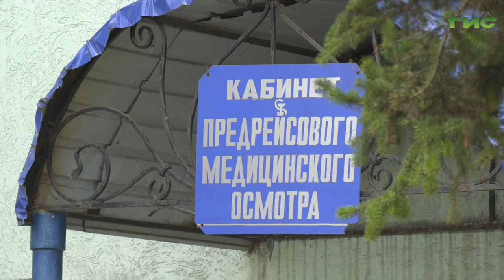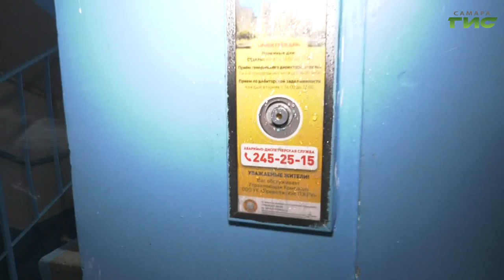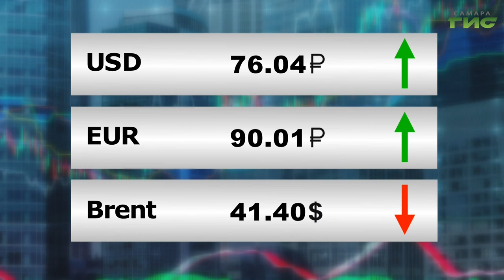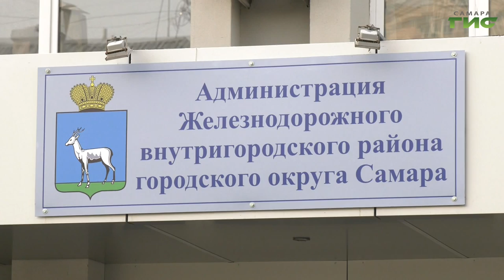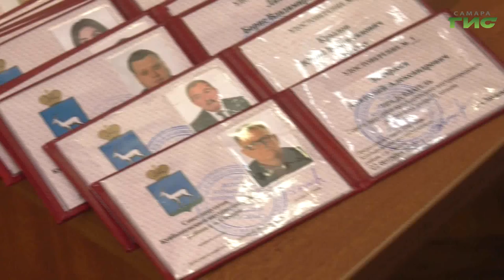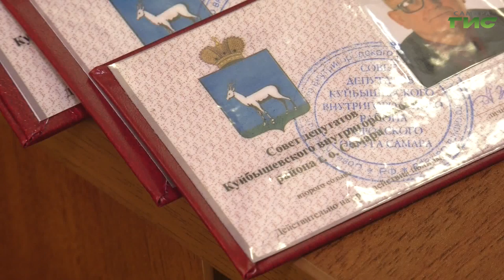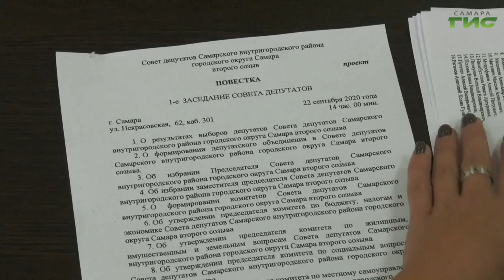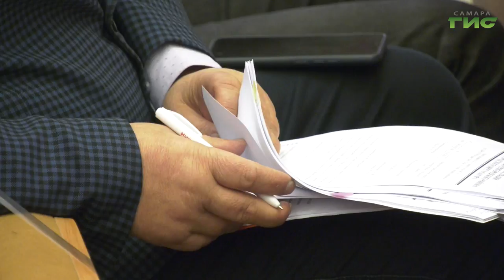"События" от 22.09.2020 (вечер)